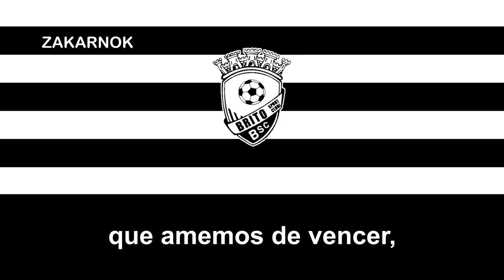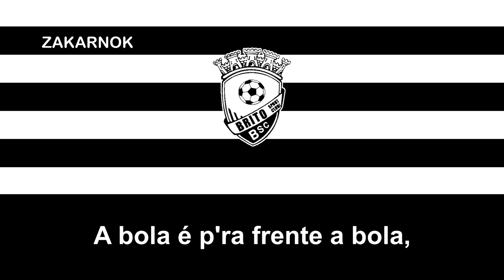Himno del Brito SC (Hino do Brito SC)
El Brito SC es un equipo de fútbol de Portugal fundado el 7 de julio de 1957 en el pueblo de Brito, Guimaraes del distrito de Braga y registra algunas apariciones en la desaparecida Tercera División de Portugal a inicios del siglo XXI, la última de ellas en la temporada 2013/14.

En la temporada 2019/20 logra el ascenso al Campeonato de Portugal por primera vez.